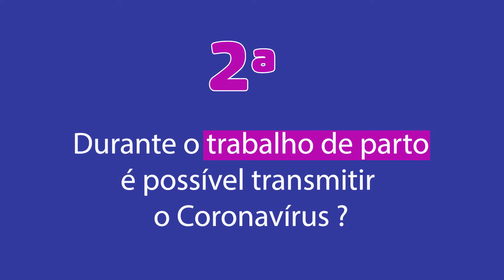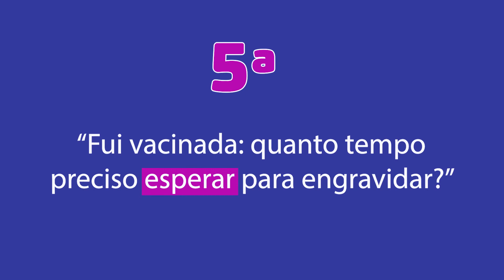Mães na pandemia: as 6 maiores dúvidas das tentantes e gestantes | Clínica Mantelli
Se você está grávida ou pretende engravidar, é muito provável que o atual momento esteja lhe causando muitas dúvidas.

É essencial que você busque informações em fontes confiáveis e também converse com o profissional que lhe acompanha.

Mas para responder a algumas questões sobre as "mães na pandemia", a dra Jéssica Trafani gravou este vídeo com informações valiosas sobre gestação na pandemia.

Assista até o final e, caso tenha alguma dúvida, escreva para nós nos comentários!

Ressaltamos que as informações deste canal possuem caráter informativo, portanto não devem ser utilizadas para auto-diagnóstico, auto-tratamento ou auto-medicação. Sempre consultem um profissional.